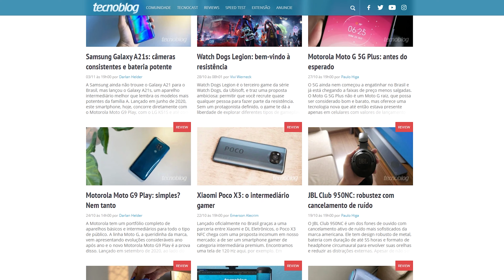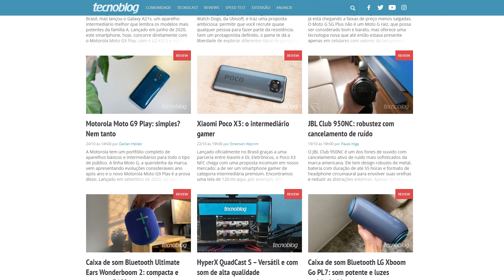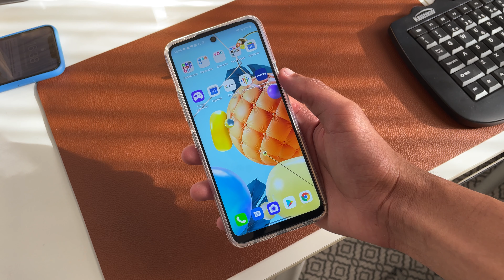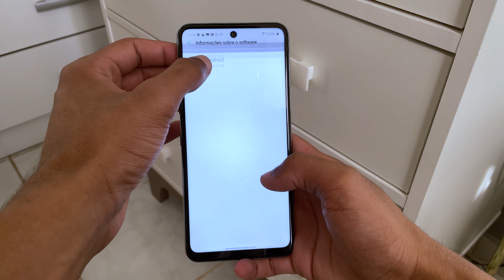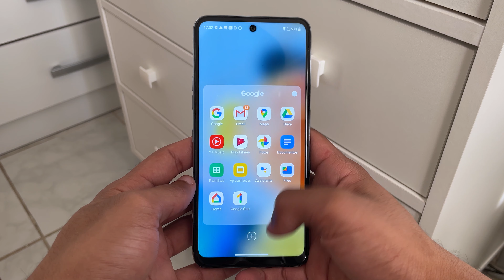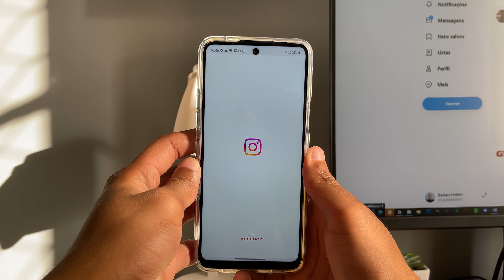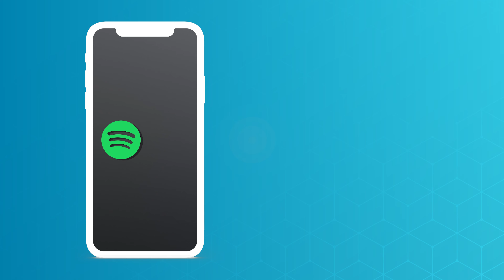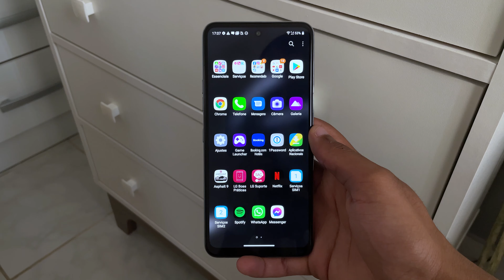LG K62+ - Review Tecnoblog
Compre o LG K62+ na Amazon

A divisão de smartphones da LG não vem obtendo bons lucros, mas a empresa segue firme e forte lançando celulares em muitos mercados. No Brasil, a fabricante coreana já colocou vários intermediários nas lojas neste ano de 2020 e o LG K62+ é um deles. Ele chega com tudo aquilo que já estamos acostumados: tela grande, muita bateria e múltiplas câmeras com números elevados.

A marca acertou em cheio no visual e logo me fez pensar que o objetivo aqui é concorrer fortemente com os modelos intermediários da conterrânea Samsung. Ok, o time de design deu uma animada, mas e a equipe de desempenho e atuação? Será que vale migrar para o LG K62+? Eu conto tudo neste review.